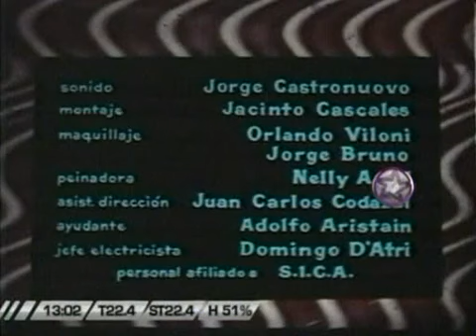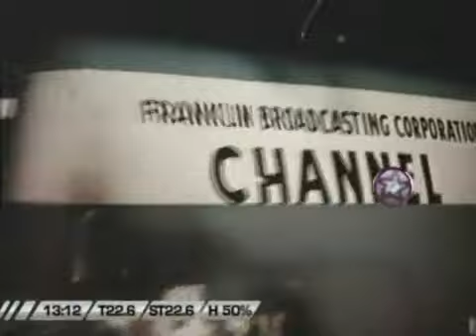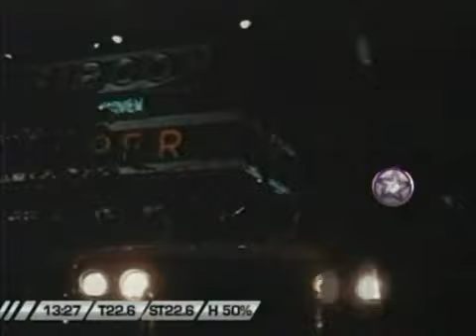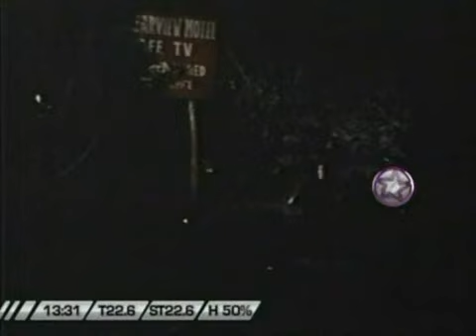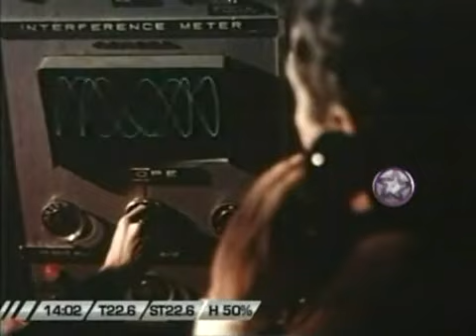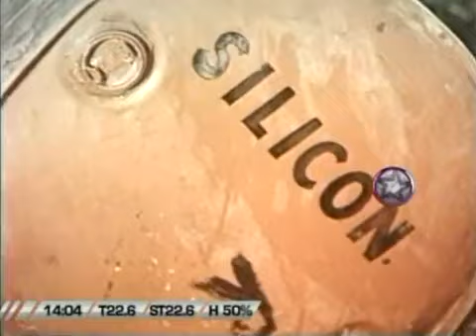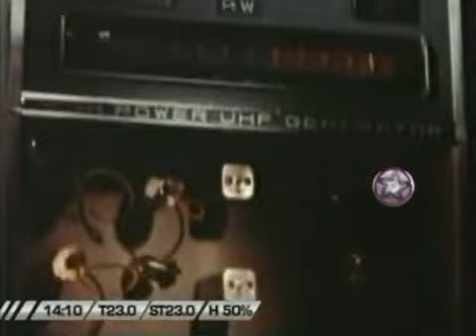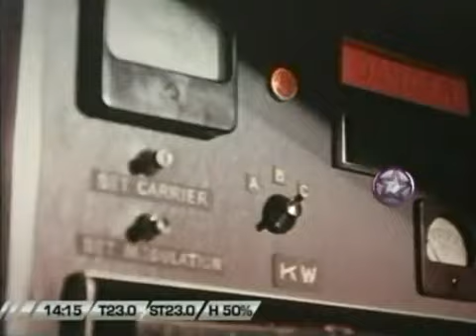película argentina (1965)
excelente película argentina con un gran elenco, una rareza en la filmografía argentina. Disfrútenla 🦎🦎🦎👍